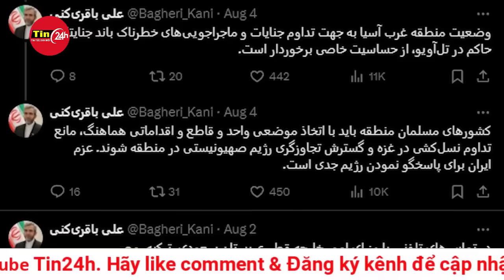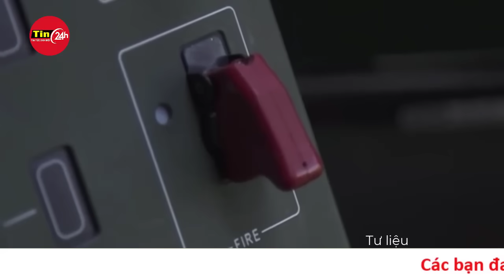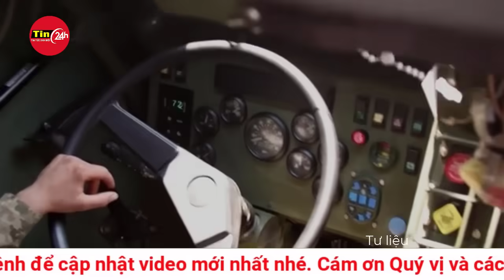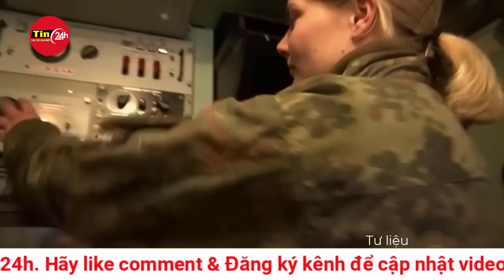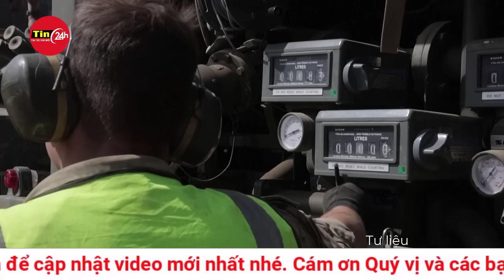Cập Nhật Điểm Nóng Thế Giới Tối 6/8: Vì sao Iran chưa động binh với Israel sau cảnh báo "trả thù"?